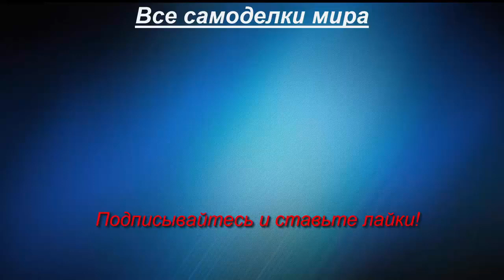Самодельный минитрактор из болгарского погрузчика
Самодельный минитрактор на базе болгарского погрузчика и запчастей из старой советской техники.